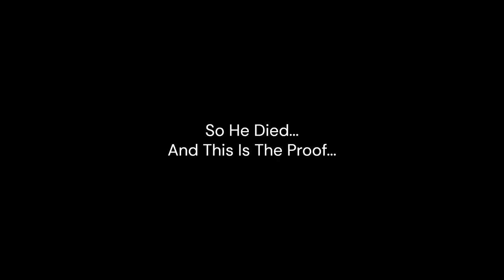ICE MONSTER! (Help) Luigi's Mansion 2 HD Part-16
Luigi's Mansion 2 HD Part - 16
Today I Defeat An Ice Monster!

0:00 Recap (Intro)
0:47 E-Chat
2:18 Getting To The Gondola
8:00 Chained!
8:25 E-Chat
8:48 The Yellow Chain!
11:50 The Green Chain!
14:35 The Red Chain!
17:37 E-Chat
17:58 Getting To The Workshop!
19:27 E-Chat
19:45 Getting To The Workshop!
22:19 E-Chat
22:41 Starting The Generator!
24:43 E-Chat And Stats
25:57 E-Chat
28:25 Chilly Ride (Boss)
31:12 I'm Dead
31:44 Second Attempt
36:07 E-Chat And Stats
38:15 Sneak Peek!